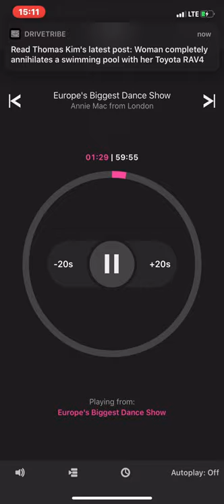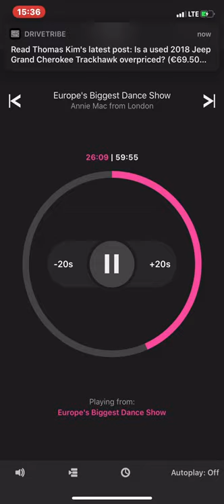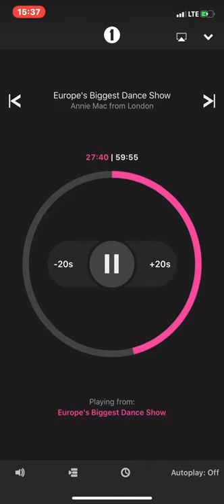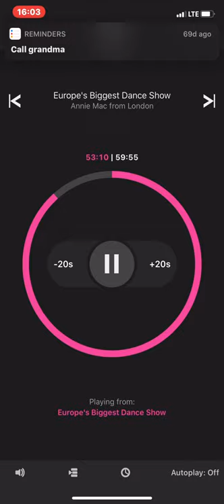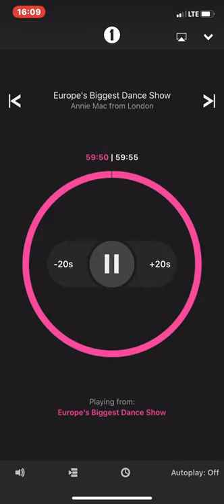Europe’s Biggest Dance Show pt1